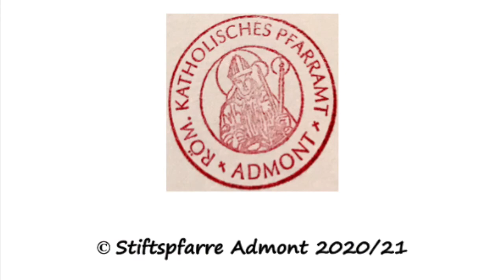Ankündigung der Sternsingeraktion in Admont 2020